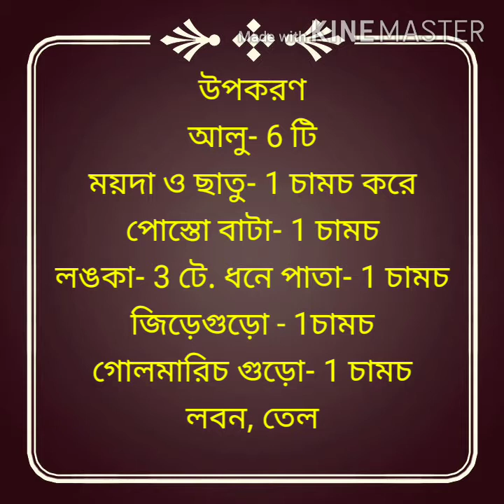আলুর টিকিয়া | Allu tikki | how to make Allu tikki in a few minutes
how to make Allu tikki in a few minutes it's very short time Tekken it's very easy method you make it at home use 🥔 / potato flour spice salt

barite Allu thake allu tikiya baniye felo alu take sidhho kore samanno moyda nun mosla misiyei khub sohojei toiri kora jay